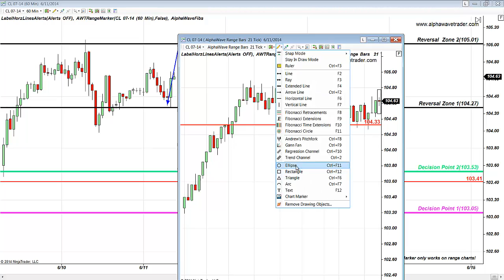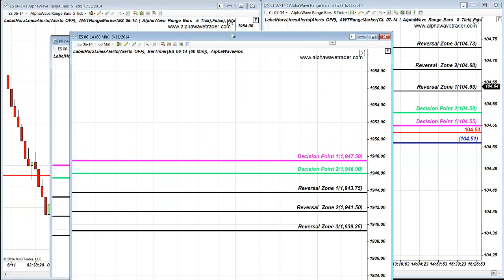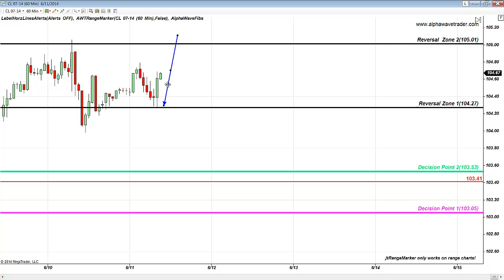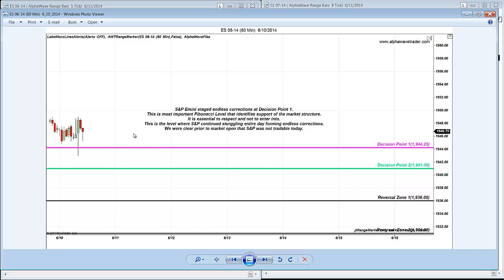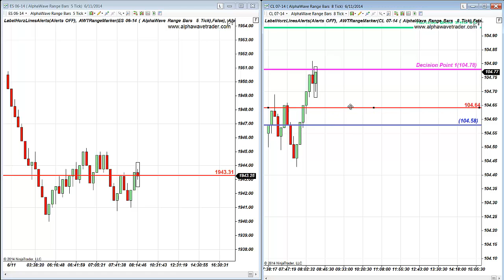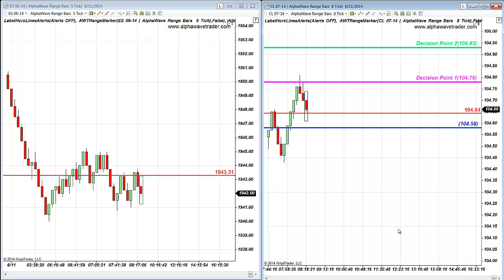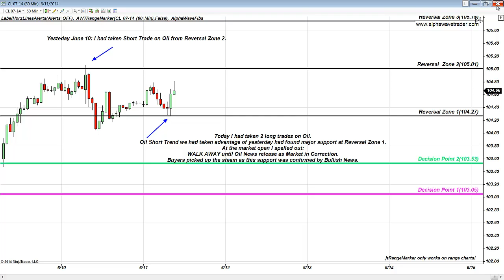Day Trading Futures Oil Emini and S&P Emini Fibonacci Trades June 11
We continue being tested daily for Patience and Discipline as volatility continues to be at all times low.Rally that started since 2009 on S&P and bullish rally on Oil since 2013 losing steam but not finding enough sellers. Therefore creating very challenging day trading conditions.

Today I had taken two trades on S&P Emini and 2 trades on Oil:
Every day we come to the markets to witness corrective fluff that NO INDICATOR ON THE PLANET WILL SPELL OUT.
THIS IS EXACTLY THE TIME TO WALK AWAY FROM PC as clearly it had been most of the time the case lately. Next few months will continue to be ultimate Test of Knowledge of Price and  Patience.
Learn when Not To Trade and Master Power of Price and Fibonacci: next class starts June 11:
So far this week despite very corrective markets I had taken 4 trades on S&P and 4 trades on Oil: all positive.
Test of patience and discipline  was again the case this morning on Oil as Oil opened in endless Bullish Corrections at Reversal Zone 1: I asked our Oil traders to leave and come back right before news.
Oil Bullish news confirmed this support level and we had taken two long trades, but rally was short lived at this is Reversal Zone of the Bullish Trend that started first week in June.

S&P also opened in Reversal Zone identified by Fibonacci Level as the end of the Bearish Trend showing weakness on both sides: giving me only Aggressive Short Trade from Reversal 2 and into Reversal Zone 1.
And finally after 2 corrective hours: long trade that blasted through Reversal Zone 1.